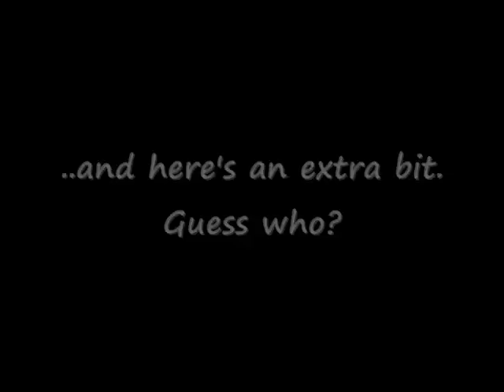Tribute Album: Naomi Watts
I Love Naomi Watts! =p